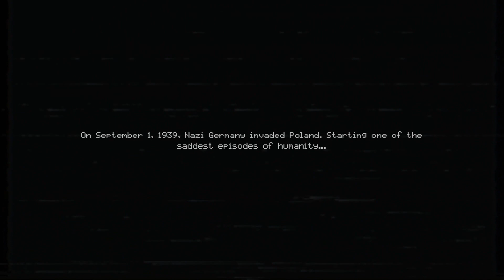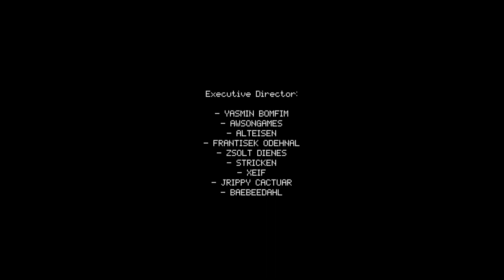Truth Loop 2 - Indie Horror Game Walkthrough (No Commentary)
"TRUTH LOOP 2" is a short game (approximately 5 minutes), with a scary story and bizarre moments, it has a "LOOP" style of gameplay, you keep repeating an action while the game and the story progress.

Synopsis:
A German soldier wakes up in a cold and totally destroyed place... but he realizes that he is trapped there and every moment he discovers that he has done terrible things...

If you want me to play a certain game feel free to request it.